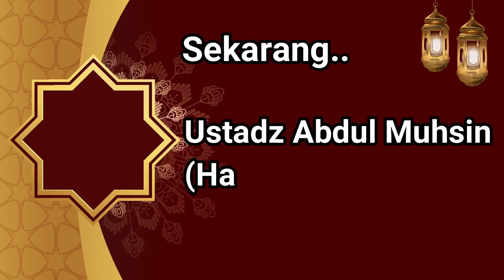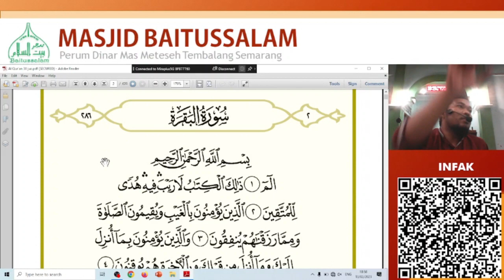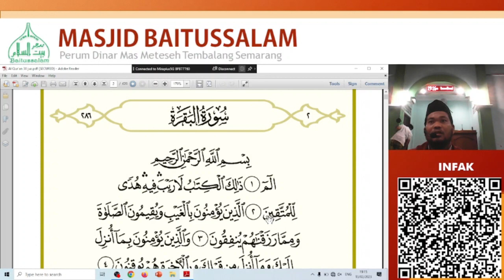USTADZ ABDUL MUHSIN, MPd - HALAQOH TAHFIDZ TAHSIN AL QURAN